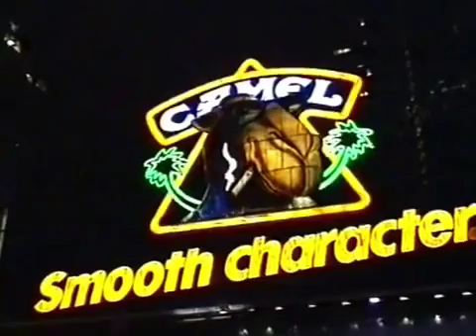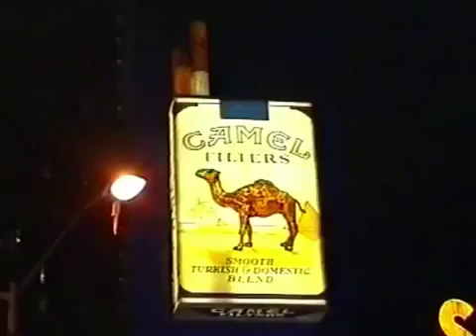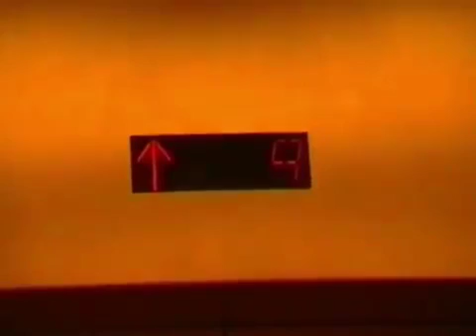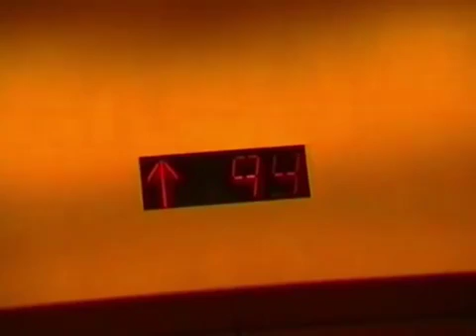9/11 - Footage of WTC and New York 1993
9/11 - Footage of WTC and New York 1993